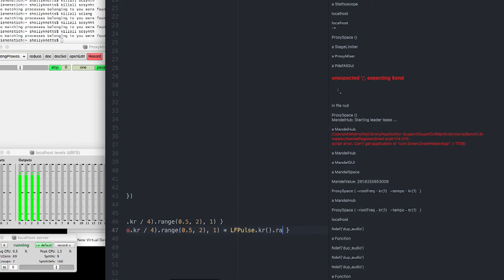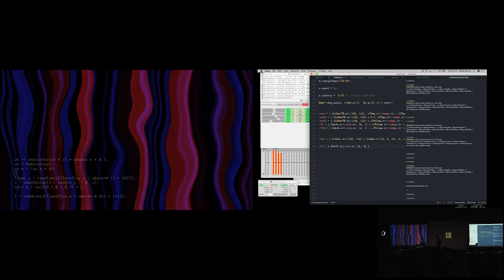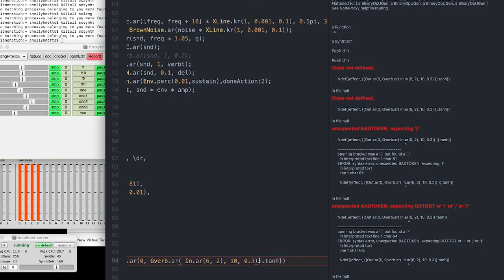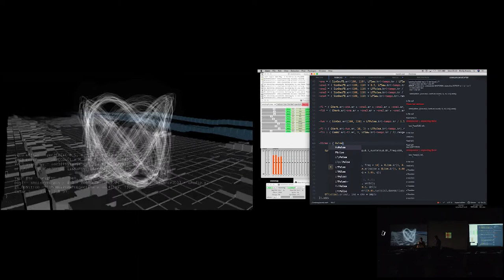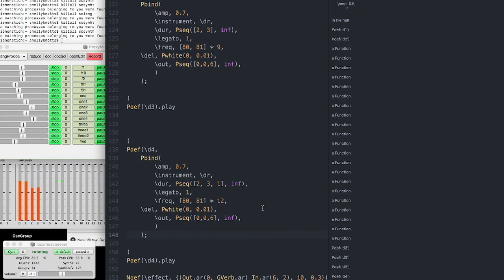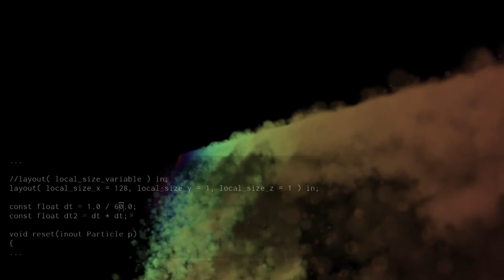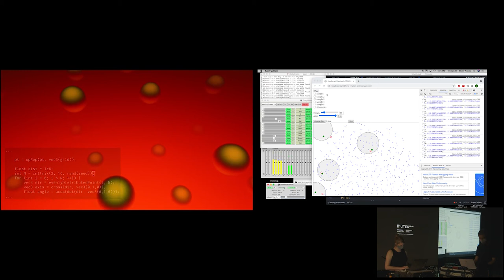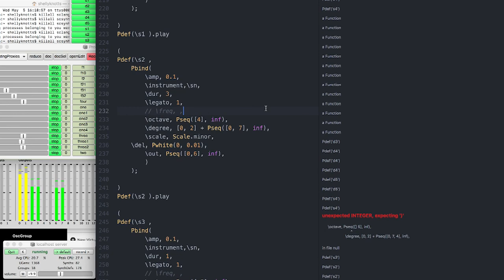Shelly Knotts & Glen Fraser - Live at "Proxyspace"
Proxyspace was an event coorganized by On-The-Fly and Mutek ES, and celebrated last May. It was a day dedicated to live coding shows and workshops to learn the basics of live coding.

Each performance included two live coders, one in charge of generating the audio, and one focused on the visual part.

In this show, Shelly Knotts and Glen Fraser combined broken SuperCollider synths and automatic drum machines with particle and shader effects to create fluid, responsive spaces.

Shelly Knotts (shellyknotts_) was one of the artists awarded a grant from the On-the-Fly open call. Her interest in code, data and networks has led her down strange and diverse musical paths, from electroacoustic composition to jazz and noise music, to Algorave. She experiments with generative and AI techniques and algorithms to make music.

Glen Fraser is a Canadian software developer who has worked in graphics, sound, interactive and immersive technology for over a quarter of a century. Inspired by the TidalCycles pattern language, he develops and uses “Bacalao”, his personal collection of live-coder tools for SuperCollider.